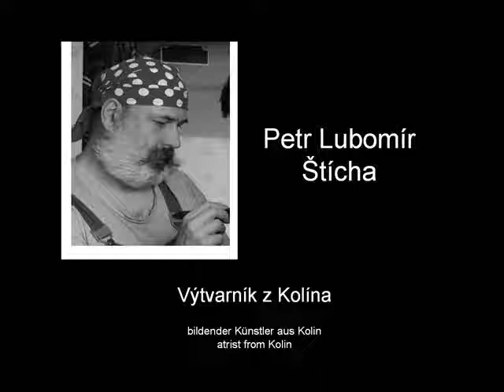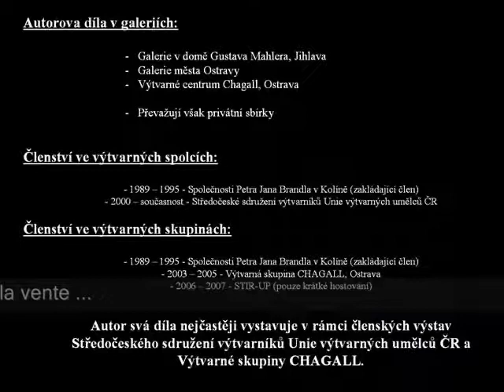Petr-Lubomir-Sticha = artswork.mp4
Petr Lubomír Štícha

     He lives and works in Cologne, where the studio. Studying art and private sector attended the Charles University in Prague. Creation of recent years are oil paintings on canvas. Recently, techniques have combined tempera and oil, before finally switched to oil painting. But this leaves other art techniques unnoticed. Combinations of several art techniques implemented such a cycle called "neighbors interlude." On Thursdays the format A-1 also continuously create different compositional drawings in pencil.

     Addressed most of this period the author was "Surrealism". In their compositions draws on ideas that just used surrealism and even the visual elements of their composition interleaves fantasijní reality, thus giving the image of individual expression and style.

  Žije a tvoří v Kolíně, kde má atelier. Studium výtvarného oboru absolvoval soukromé. Tvorbu z posledních let tvoří olejomalby na plátně. Nedávno ještě kombinoval techniku temper a oleje, než přešel definitivně k olejomalbě. Tím však nenechává ostatní výtvarné techniky bez povšimnutí. Kombinacemi několika výtvarných technik realizoval například cyklus nazvaný „Sousedské intermezzo". Na čtvrtky o formátu A-1 také průběžně vytváří různé kompoziční kresby tužkou.

     Nejvíce oslovilo tohoto autora právě období "SURREALISMU". Při svých kompozicích čerpá z myšlenek, které používal právě surrealismus a dále ještě tyto obrazové kompozice prokládá prvky své fantasijní reality, čímž dává obrazu osobitý výraz a rukopis.

     Lebt und malt in Kolín, wo sich auch sein Atelier befindet. Studium der Fachrichtung bildende Kunst hat er privat absolviert. Seine Werke aus den letzten Jahren bilden Ölgemälde auf Leinwand. Kürzlich, bevor er definitiv zu Ölgemälden überging, hat er noch die Tempera- und Ölfarbentechnik kombiniert. Dieser Wechsel in seinem Werk bedeutet nicht, dass alle andere Techniken unbeachtet bleiben. Durch Kombinieren verschiedener bildender Techniken hat er beispielweise die Reihe „Nachbarintermezzo" realisiert. Auf A1-Format Quartblätter zeichnet er mit Bleistift durchgehend verschiedene Kompositionszeich-nungen.

     Am meisten wurde der Autor  von SURREALISMUS beeinflusst. Bei den Kompositionen schöpft er aus den Ideen, die in surrealistischer Epoche zu finden sind. Autor ergänzt die Bildkompositionen mit Motiven seiner eigenen phantastischen Realität, wodurch das Gemälde einen individuellen Charakter und eigenartige Handschrift bekommt.

Surrealistic world for you eyes ... ENTER